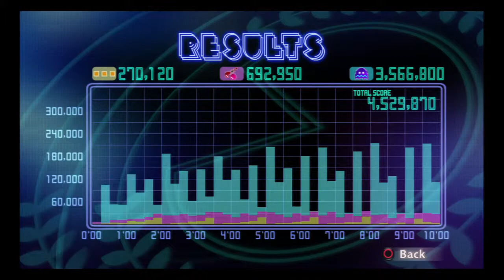PAC-MAN Championship Edition DX | Spiral - 10-minute Score Attack - 4,529,870